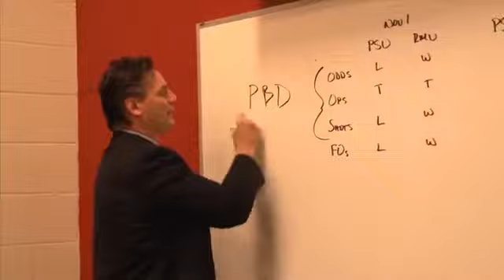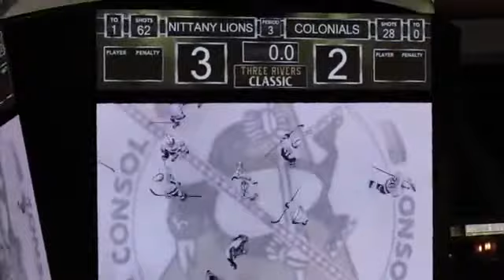MHKY: Three Rivers Classic Rewind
Take a look back at the Three Rivers Classic, held at Pittsburgh's CONSOL Energy Center from Dec. 27-28.

For more information on Penn State men's hockey, visit GoPSUsports.com.